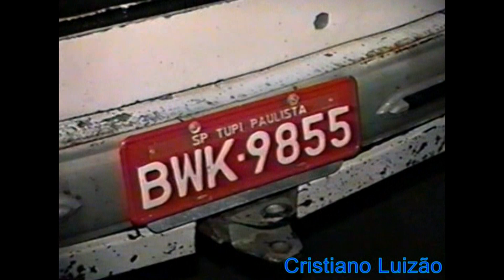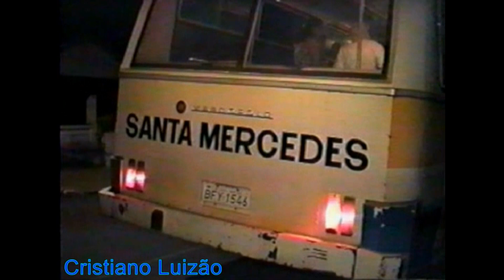Alguns Ônibus em 1994 em Junqueirópolis - S. P. 👍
Uma raridade ver ônibus antigos como o 385 da Prefeitura de Junqueirópolis e imagens de pessoas embarcando e desembarcando em três ônibus no ano de 1994 em Junqueirópolis - S. P., estavam indo para encontro e baile da terceira idade, as imagens são do mesmo dia do vídeo Trem de Passageiros em Junqueirópolis - S.P., aparece também rapidamente um Expresso Adamantina parado na Rodoviária e as pessoas do início do vídeo desceram do trem de passageiros já postado a alguns anos neste canal, os demais ônibus e pessoas são de outras cidades escrito o nome das respectivas nos ônibus e placas como Santa Mercedes e Tupi Paulista, vídeo e fotos editados por Cristiano Luizão 👍.